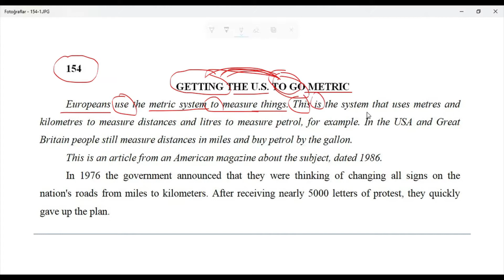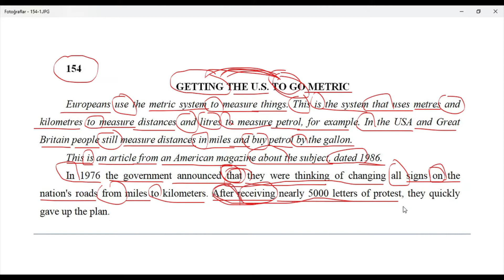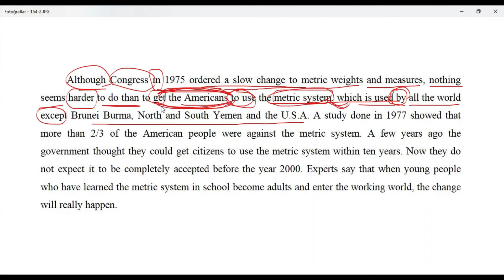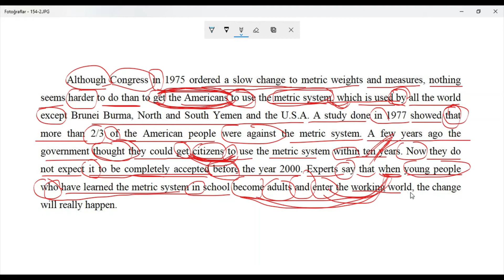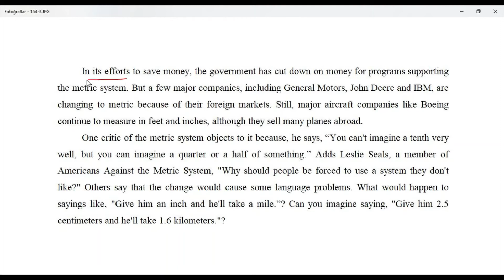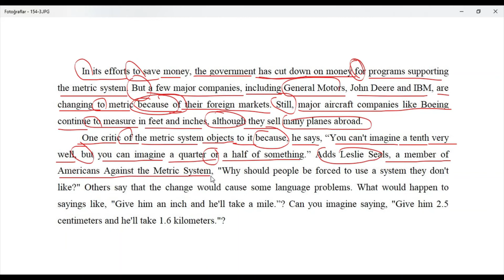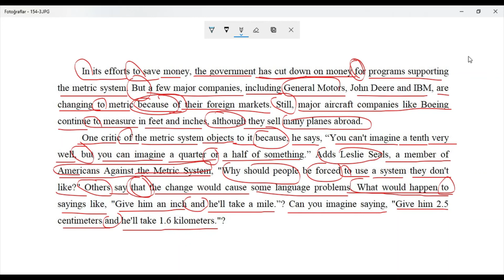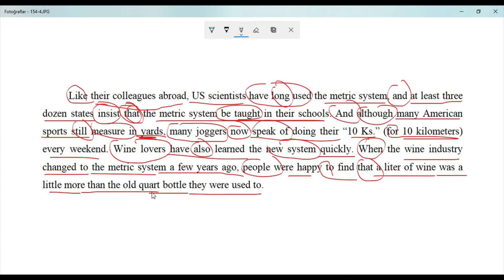154-Reader at Work 1- GETTING THE U.S. TO GO METRIC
Reader at Work 1'in "GETTING THE U.S. TO GO METRIC" başlıklı 154. metin çevirisidir.